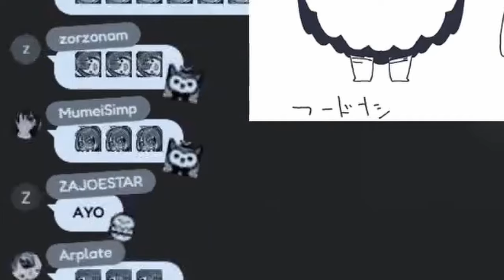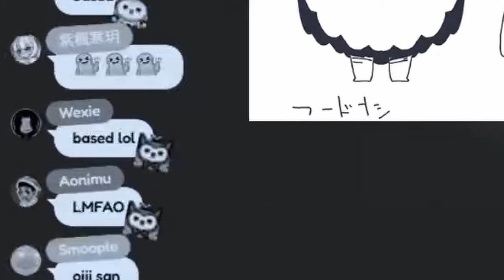[ENG SUB/Hololive] Mumei unveils her real reason for joining Hololive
Credits :
BGM